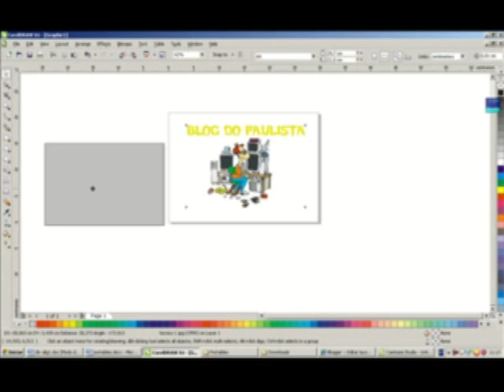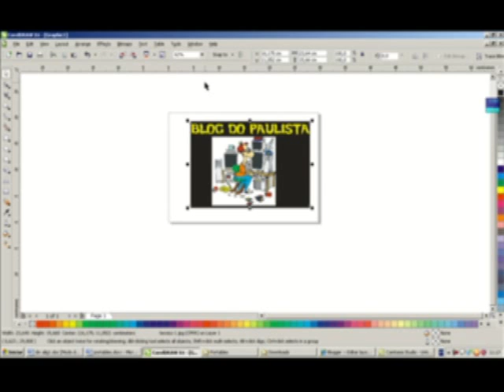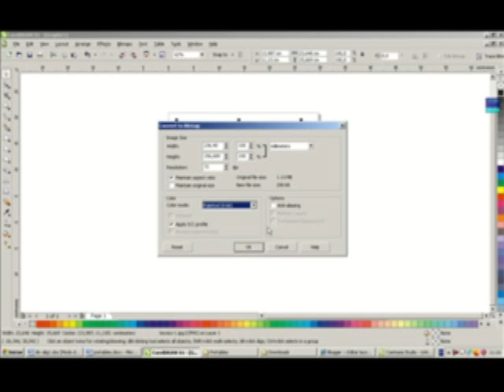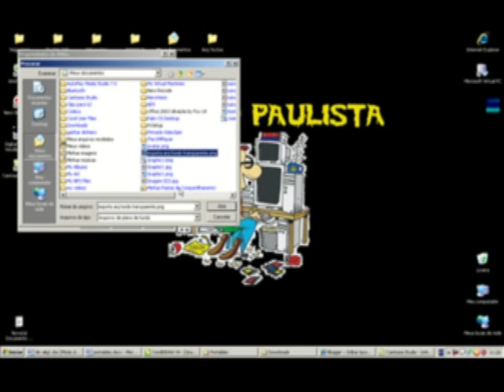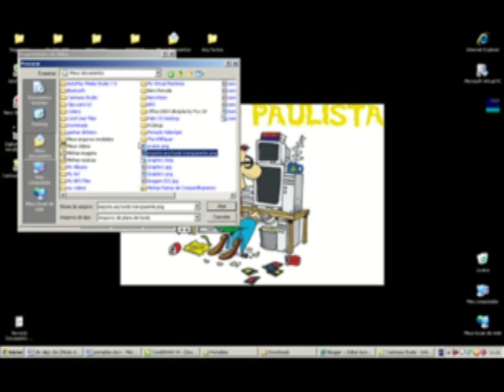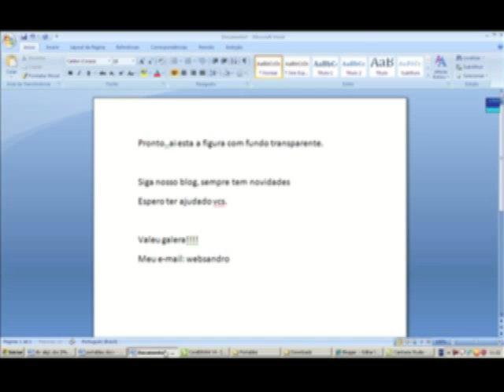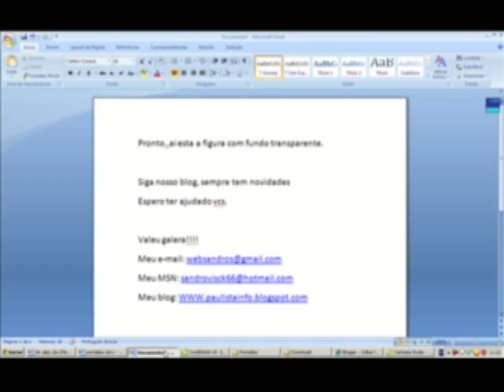Criar figura com fundo transparente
Aprenda a criar uma figura com fundo transparente. siga nosso Site.